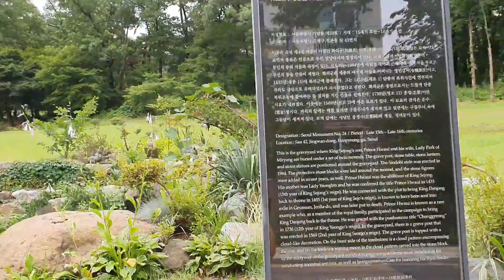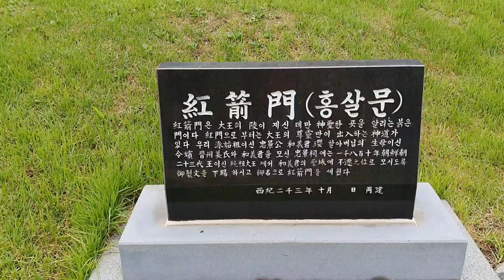[직곡의 로드명상] 북한산 은평뉴타운 제각말 산책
새로 옮긴 수련장 주변을 산책해 봤습니다~편하게 감상하세요^^